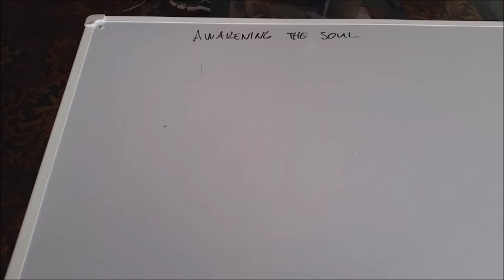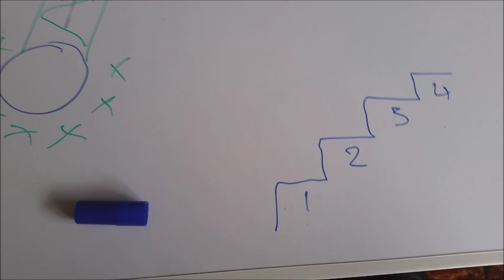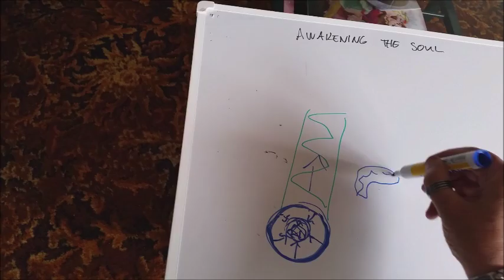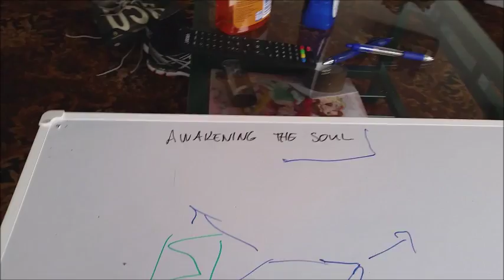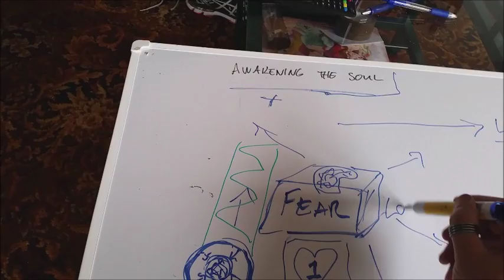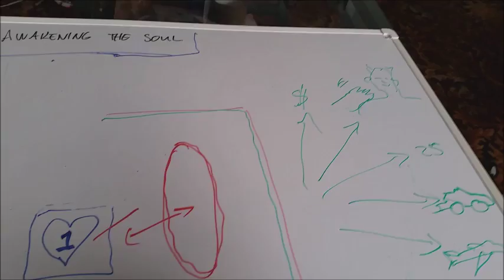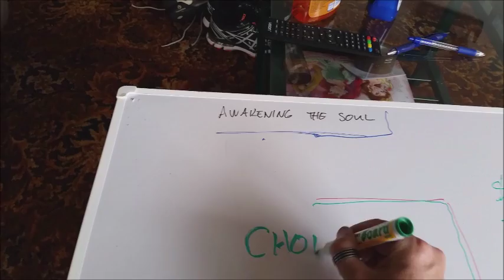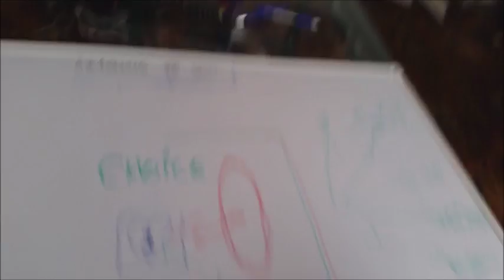Awakening the Soul by Braid Palmer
Awakening the Soul by Braid Palmer - The wonderful, Braid Palmer has explained beautifully how one stops living in the mind and starts living from the heart and soul. Understanding and undoing the environmental layers to empower the soul. Awakening it so that we can find true peace, happiness, love and balance in our lives.